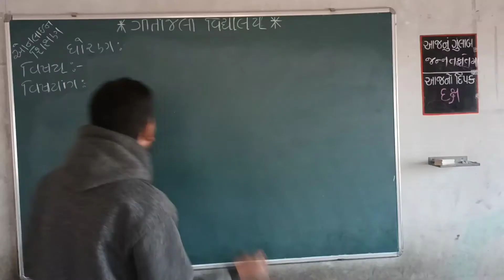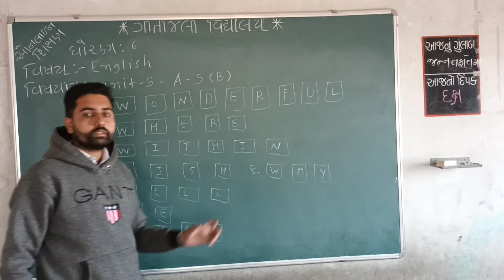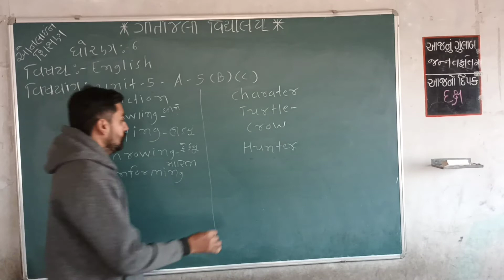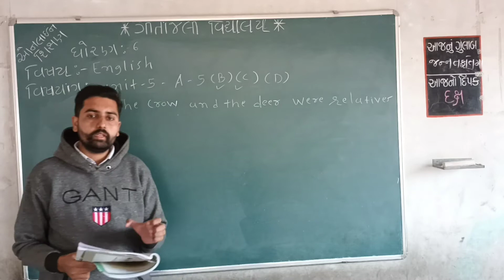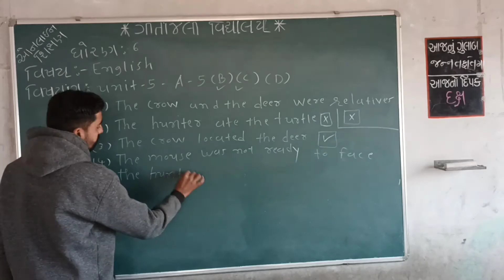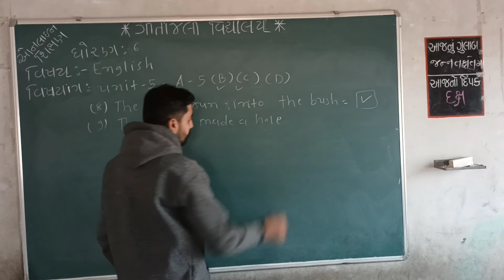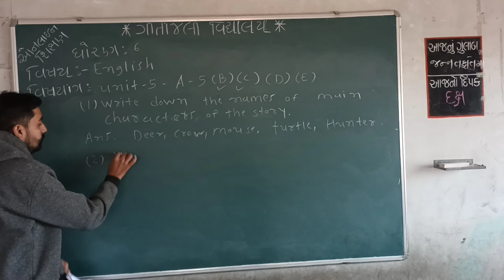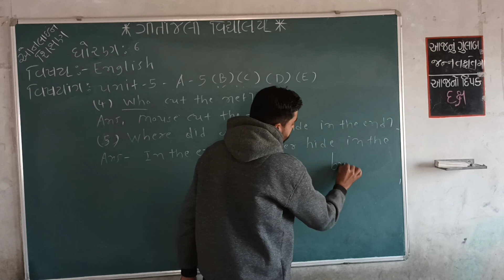ગીતાંજલી વિદ્યાલય વઢવાણ ધોરણ - 6 વિષય - English યુનિટ- 5 વિષયાંગ - Activity-5(B)(C)(D)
ધોરણ - 6
વિષય - English
યુનિટ- 5
પ્રસ્તુત કર્તા - હરપાલભાઈ ચાવડા